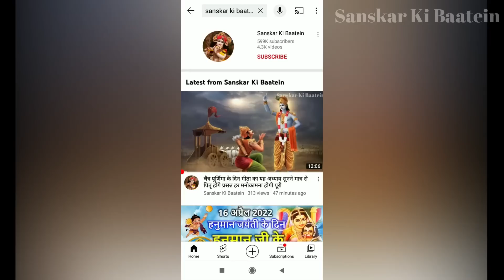आज एकादशी की रात विष्णु जी को अति प्रिय यह स्तोत्र सुनने मात्र से राजयोग की होगी प्राप्ति Ekadashi